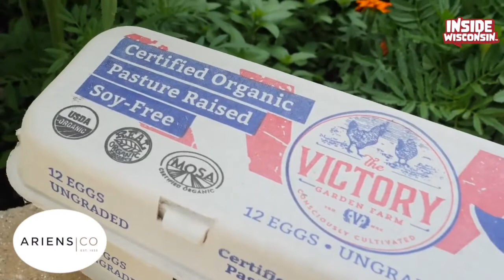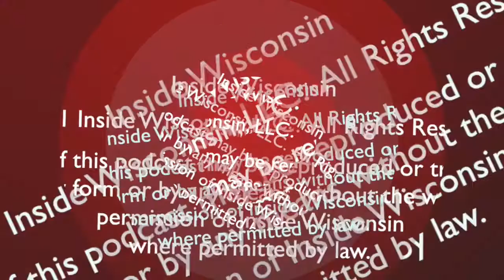Deeper Roots | Episode Three | The REKO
Episode 3 of Deeper Roots with Blain's Farm & Fleet is now LIVE!

A certified organic farm in Fredonia, WI shows us a twist on Wisconsin farming many of us may not know. Chickens, veggies, and a REKO revolution, ope my!

Meet Vanessa of The Victory Garden Farm.

These are people, the stories, and the Statriotism of Inside Wisconsin.

Welcome to Deeper Roots, with @BlainsFarmAndFleet !